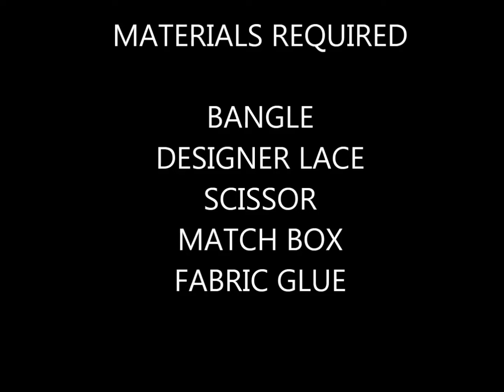How to make designer lace wrapped bangle\DIY Ribbon Bangle Making \k creations -4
In this video, I show how to make a bangle with designer lace or ribbon.It is very easy to do. It will take only 15 minutes.Do it yourself at home.You will need few things only.Cover the bangle with the ribbon.